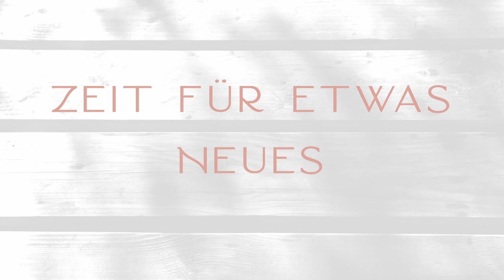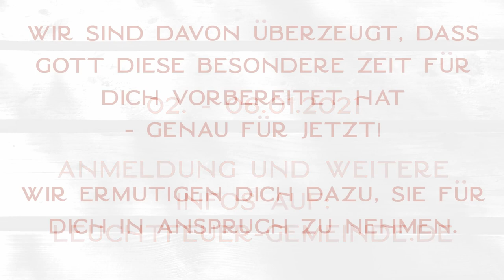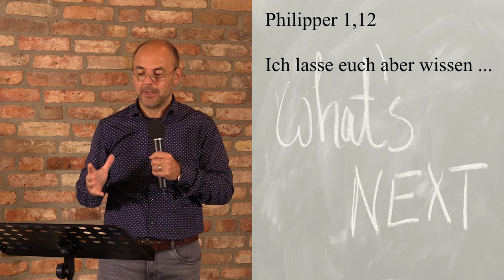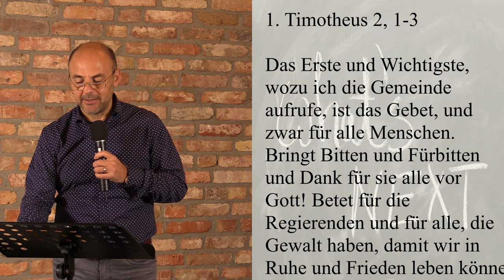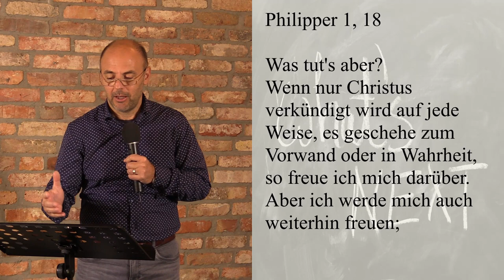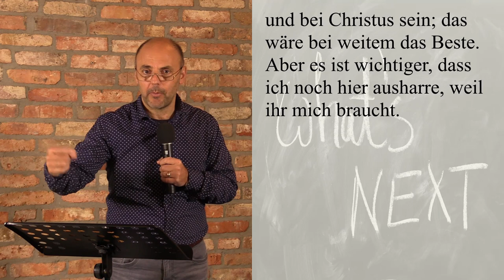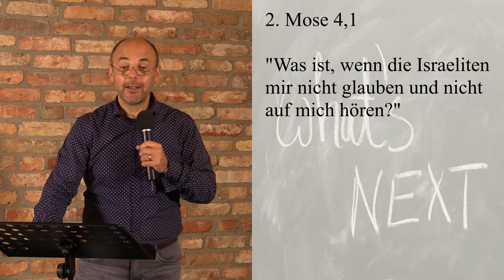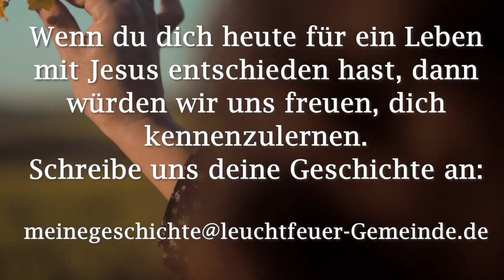Gute Fragen in dieser Zeit | Ruben Puleo | Leuchtfeuer-Gemeinde | 08.11.2020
Die Predigt  kommt direkt im Anschluss an "LeuchtfeuerArt" . Viel Spaß!

00:00 LeuchtfeuerArt
08:14 Predigt